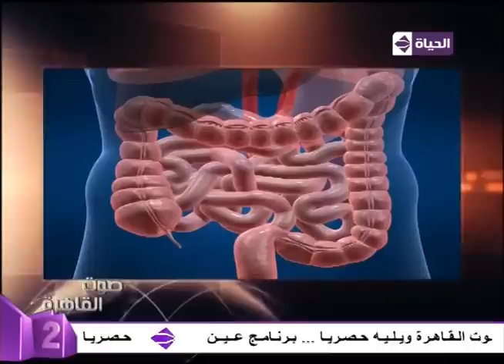برنامج صوت القاهرة - حلقة الاربعاء 9-9-2015 - Sout Al Qahera